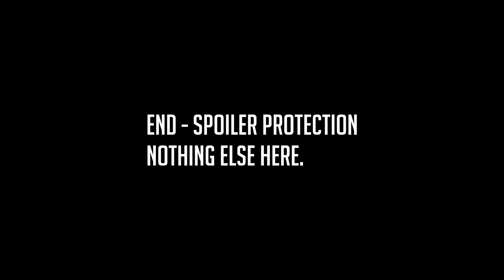Semi Finals Match 5: Strat29(AUS) vs Shotter(MEX) 1v1 Valkyrie Tournament #1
To the last man... Back to my host and Shotter's choice of map and nation.